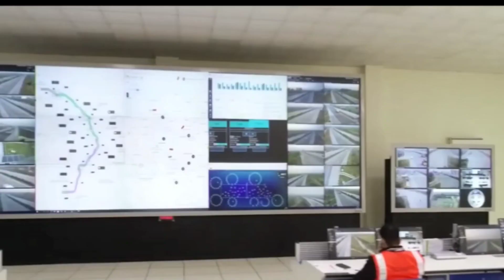मिल गया देश को मुंबई नागपुर expressway की सौगात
video credit- Narandra modi

In this video we infom about mumbai nagpur expressway.